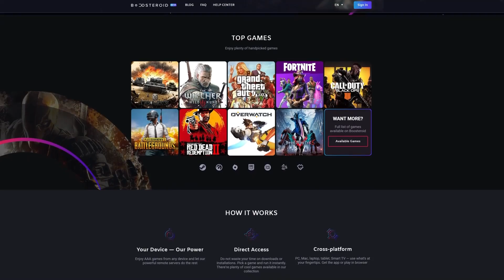VYTĚŽIL JSEM 640 DIA ORE!!! | MAJNR #27 | Morry&@Cuky2222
Zahraj si nejnovější hry bez potřeby herního děla!